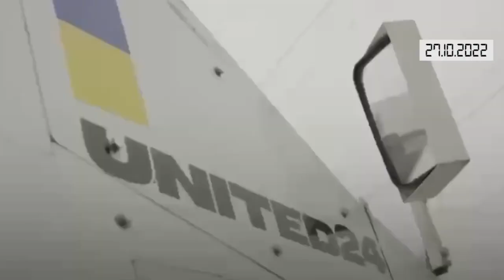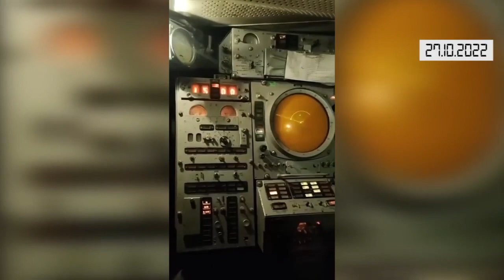Коротко. Війна. День 246. Відеодайджест